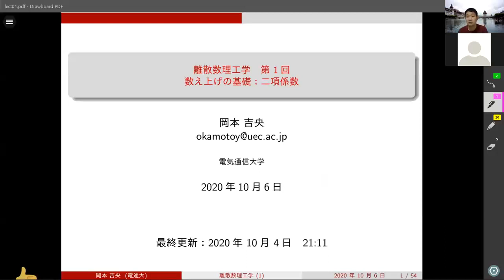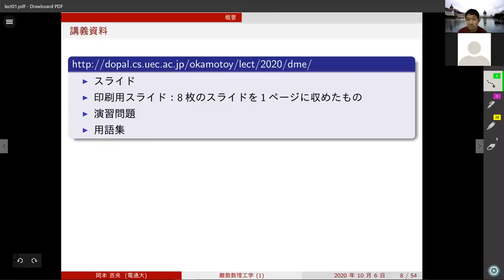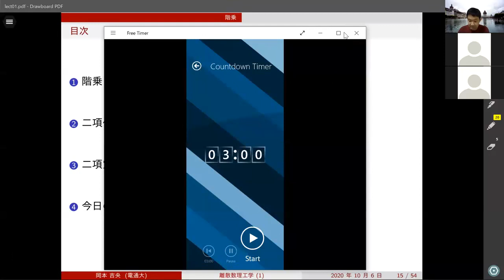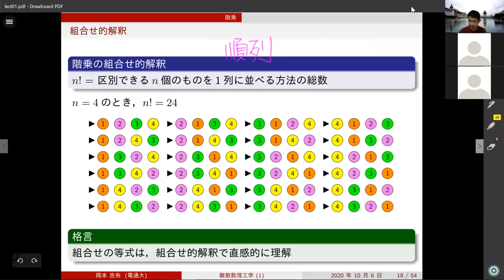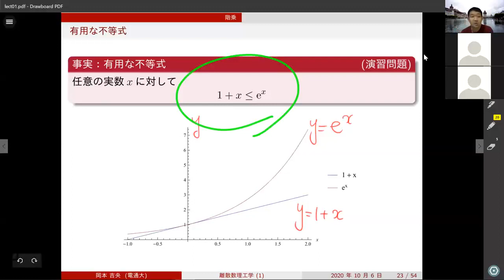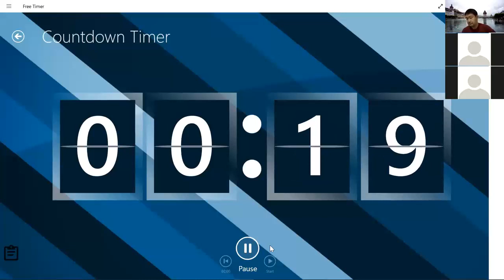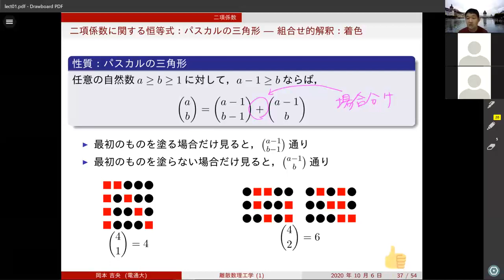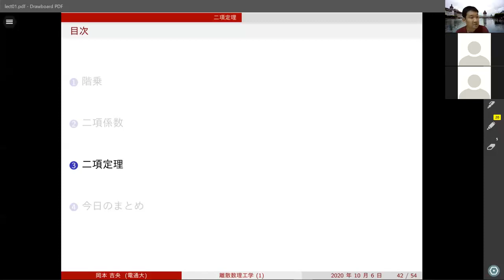離散数理工学 (第1回) 二項係数 2020年10月6日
階乗，二項係数，二項定理，組合せ的解釈